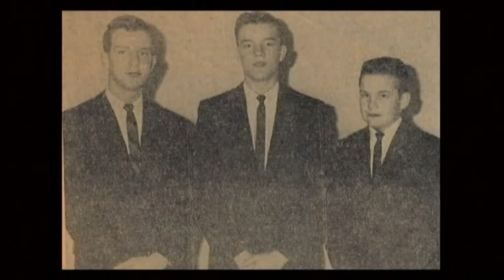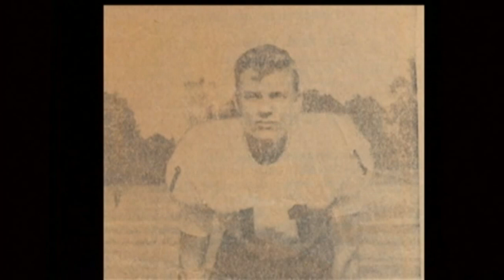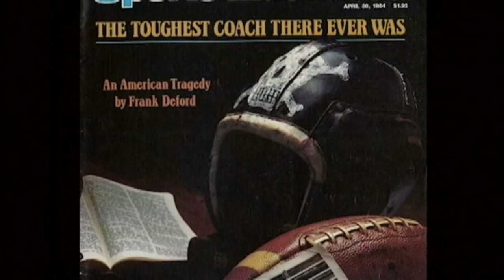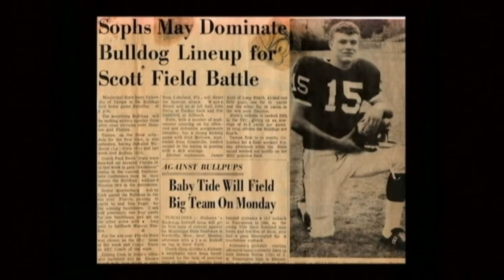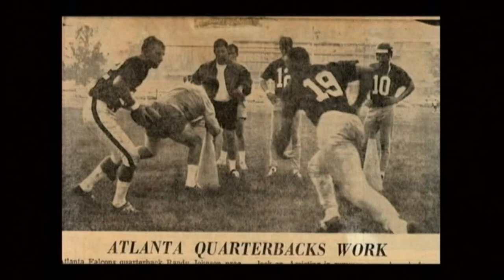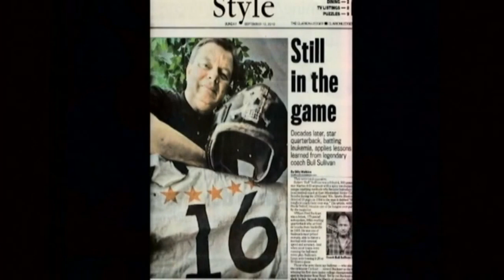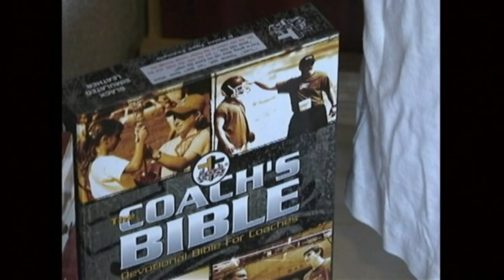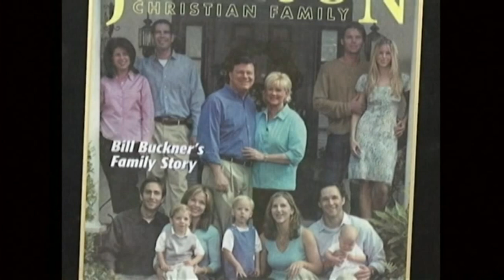Bill Buckner Mississippi Sports Hall of Fame Induction Video 2013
2013 MS Sports Hall of Fame Inductee